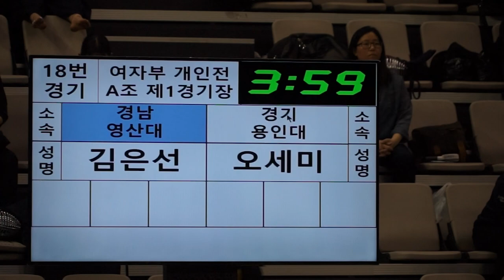제53회 이충무공대회 여자개인전 김은선 오세미